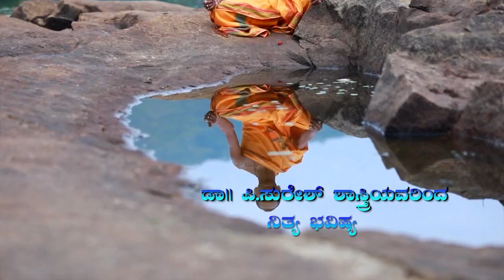ಜ್ಯೋತಿಷ್ಯಾ ಅಮೃತ 14-01-2019